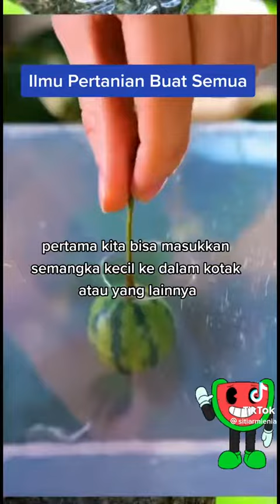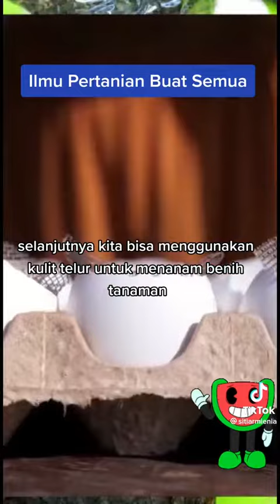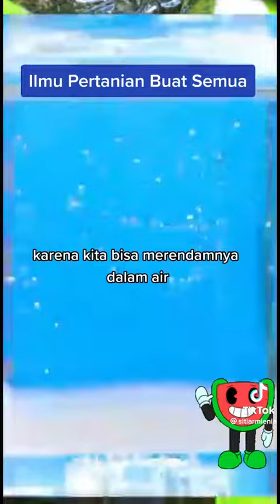MEMBUKA WAWASAN DI SEKITAR KITA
Video dari bukhari muslim bima